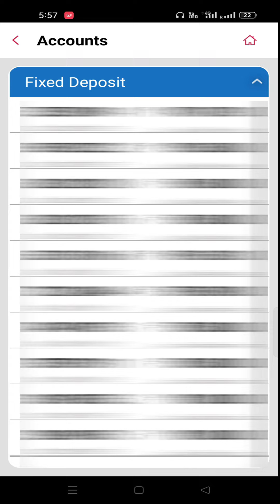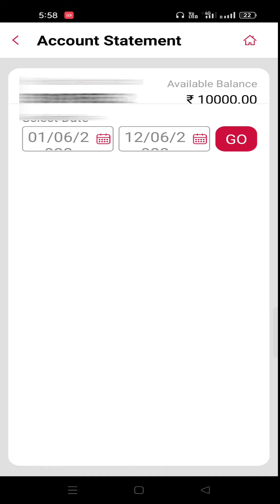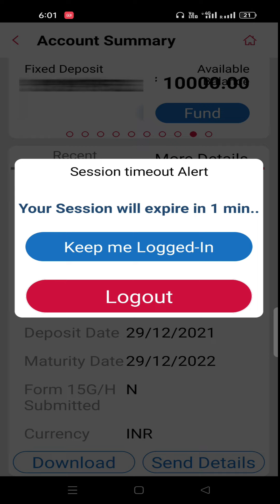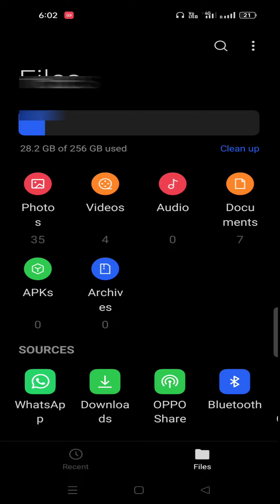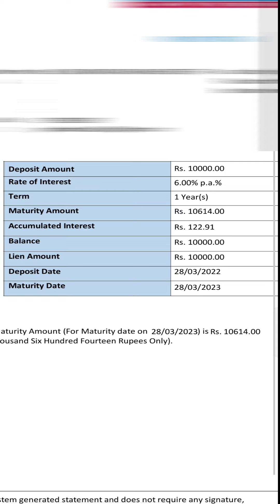Cent Mobile RD FD Option details || FD me Lien ka Matlab kya hai